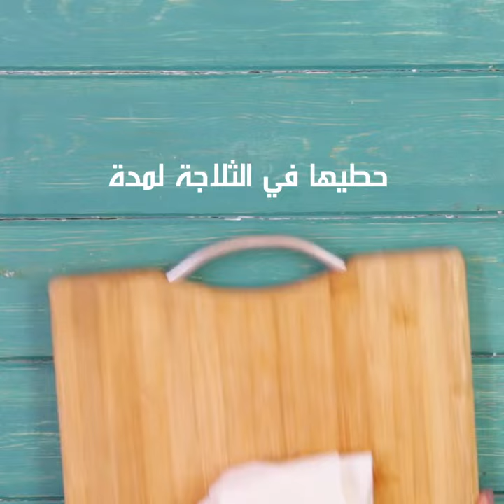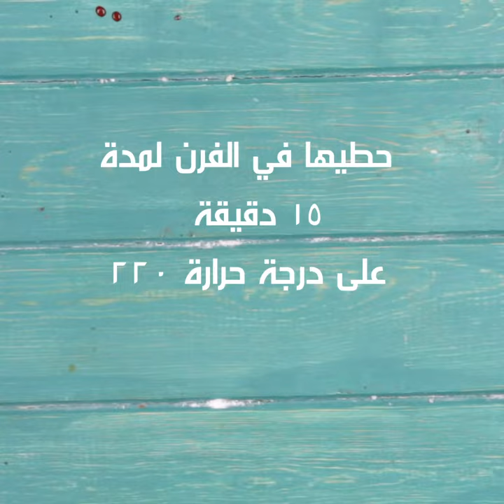تارت تفاح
وصفة النهاردة تارت التفاح، شكل جديد عن فطيرة التفاح المعتادة وسكرها أقل. أحلى حاجة نودع بيها الشتا وشكلها تحفة في التقديم!
بالهنا والشفا

المقادير:

كوب وربع دقيق
100 جرام زبدة
معلقة سكر
1/2 معلقة ملح
4 معالق ماء
5 حبات تفاح مكعبات
1/2 كوب عصير دومتي تفاح
رشة ملح
معلقة فانيليا
رشة قرفة
رشة جوزة الطيب
1/4 كوب سكر
معلقتين زبدة
معلقتين دقيق
جيلي فراولة
معلقة عصير دومتي تفاح